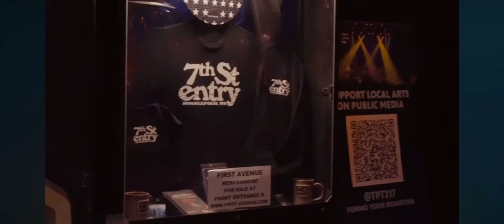The Cactus Blossoms - Hey Baby SUB.